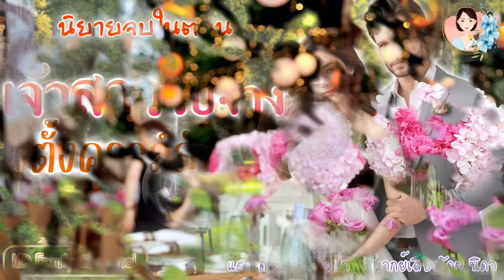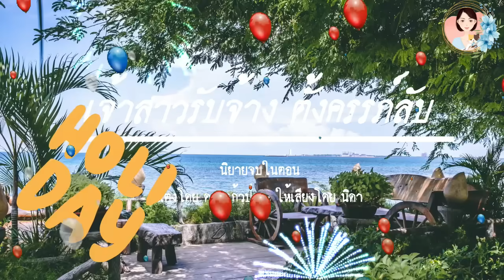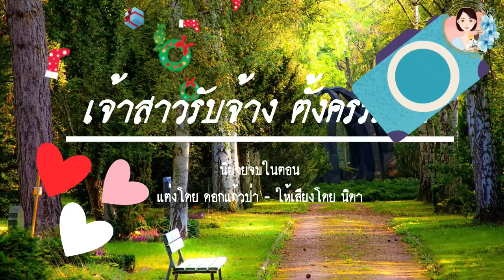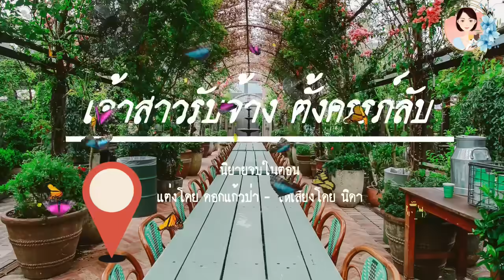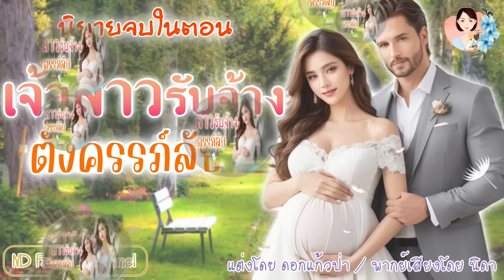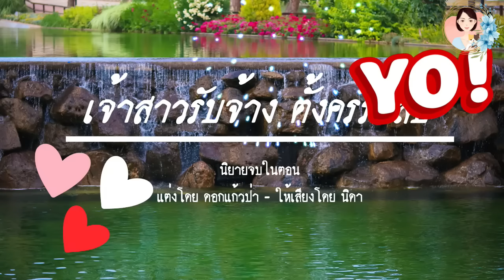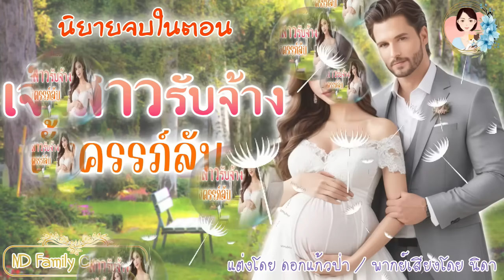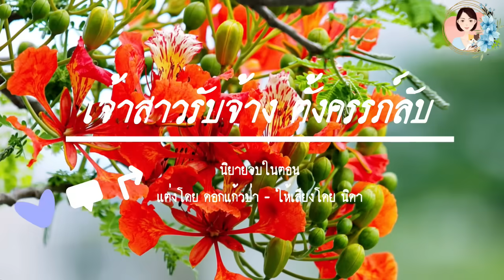นิยายจบในตอน เจ้าสาวรับจ้างตั้งครรภ์ลับ แต่งโดย..NIDA |ND Channel |นิยายเสียง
นิยายเรื่อง  เจ้าสาวรับจ้างตั้งครรภ์ลับ
นิยายสั้นจบในตอน แต่งโดย ดอกแก้วป่า(NIDA)